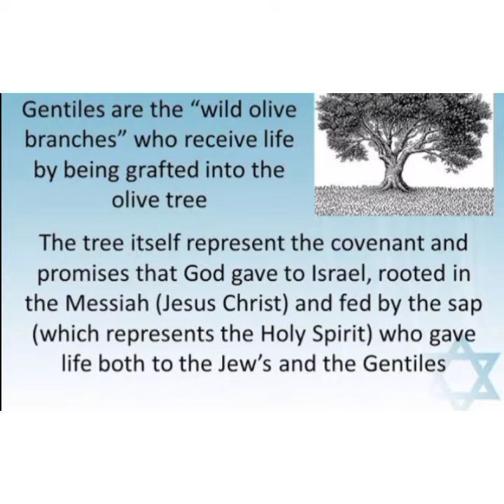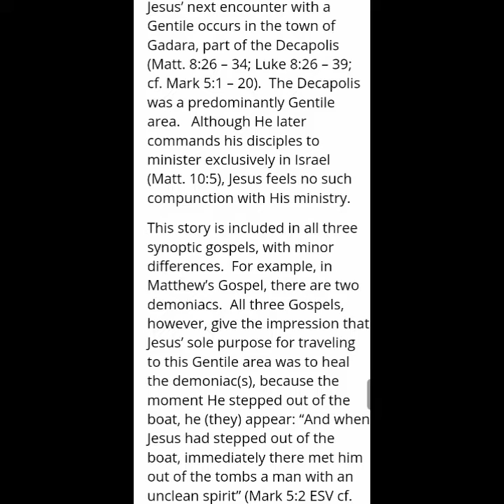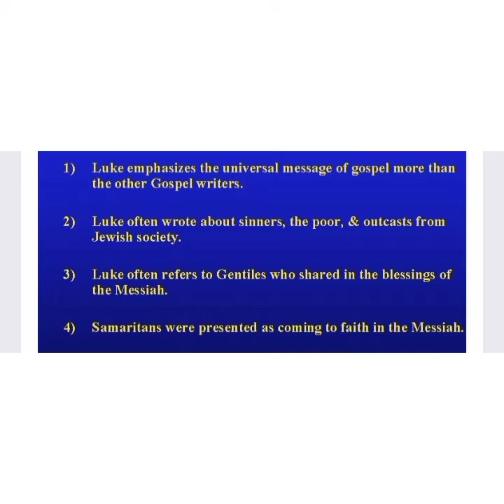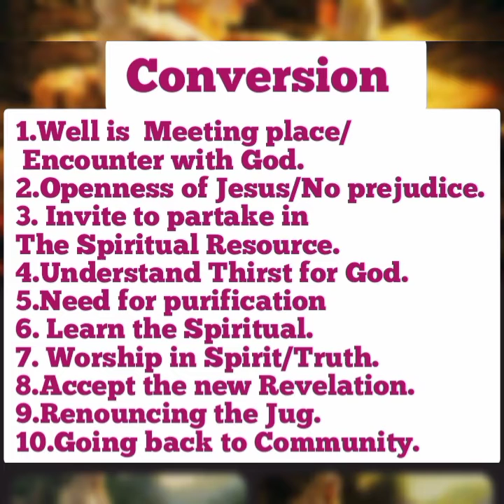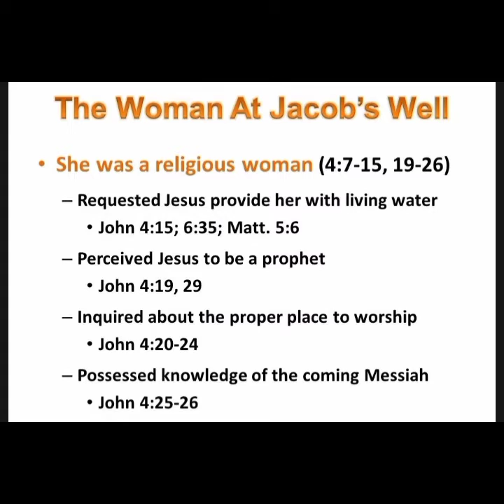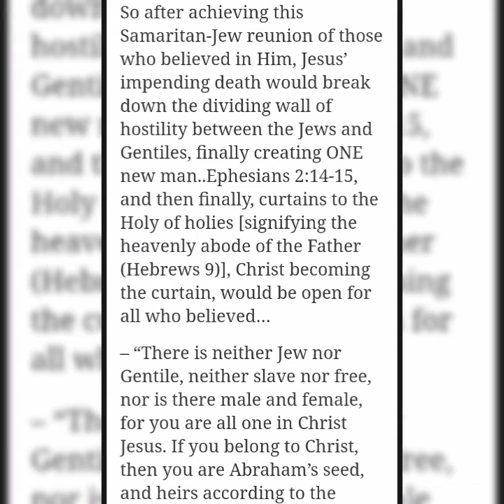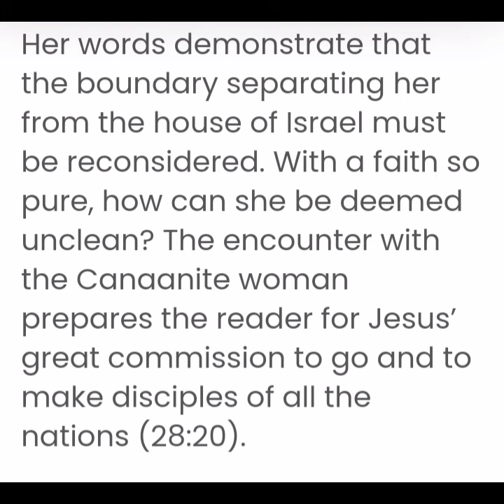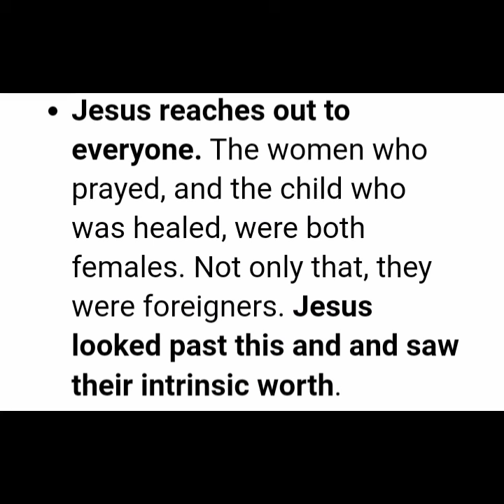BIBLE:Spirituality of Jesus(9) The Gentiles